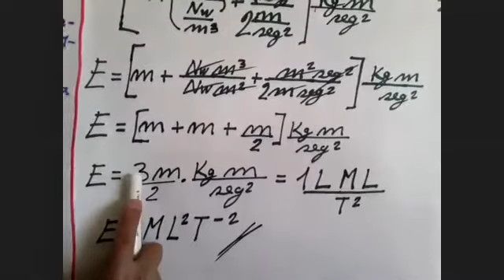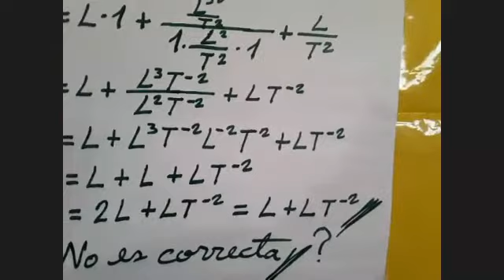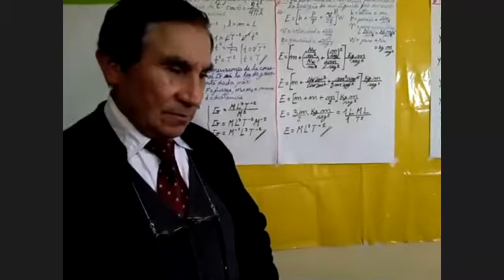Física - 3°Secundaria(A/B) - AnalisisDimensional